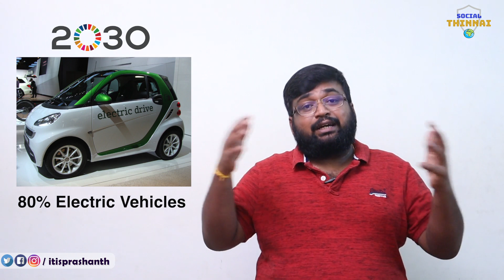ராமர் பிள்ளையின் மூலிகை பெட்ரோல் இந்தியாவில் சாத்தியமா ?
A discussion about the bio fuel and the controversy surrounding it, whether it is possible to produce it in a mass scale!